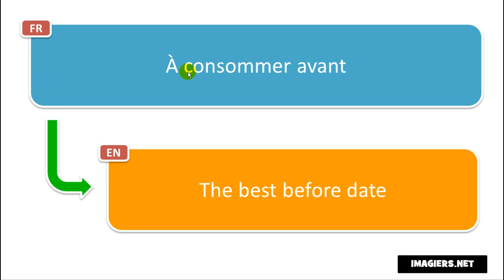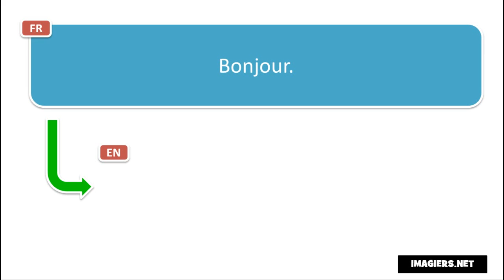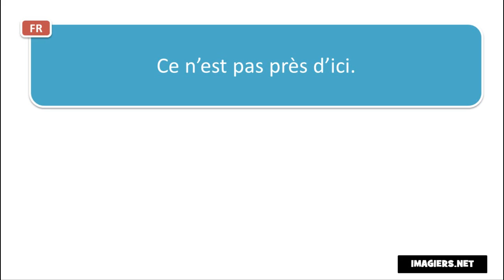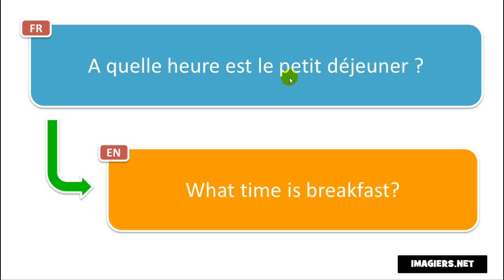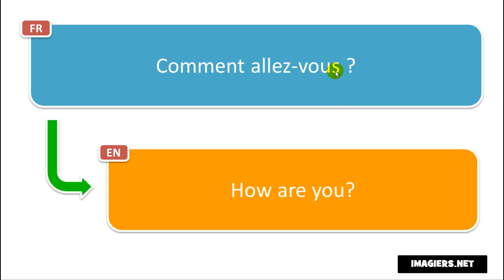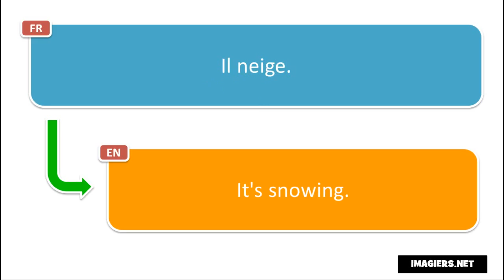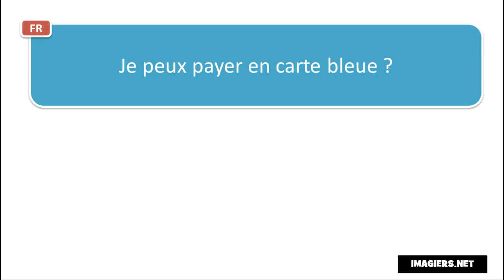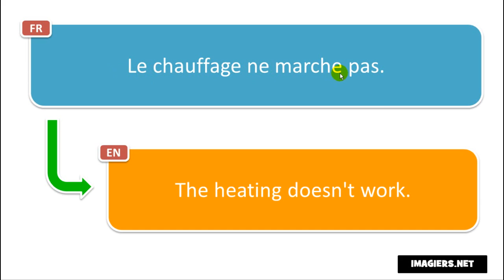Opi ranskaa # Ranskan alkeet # 160 phrases et mots en français